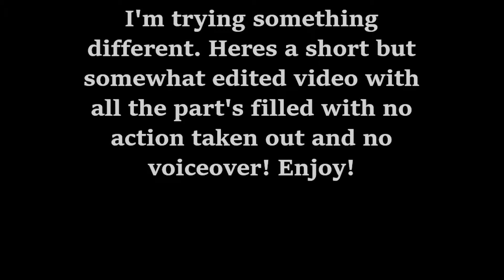Tom Clancy's Rainbow 6 Siege: Funtage 5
I'm trying something new.
Editing software: Sony Vegas 15